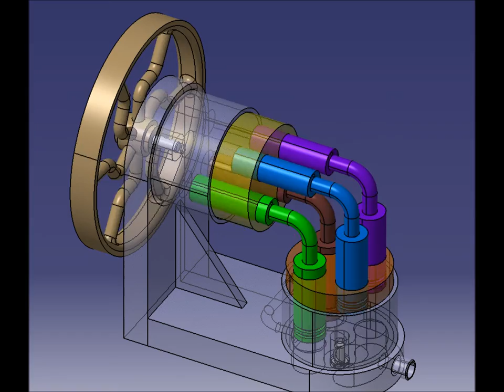Bomba codo, Bomba elbow, catia v5, ciri